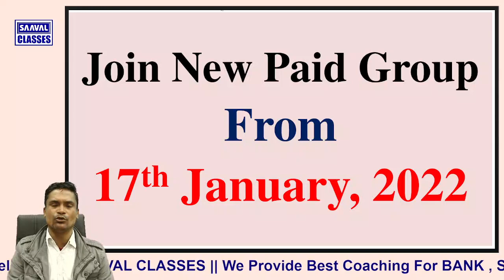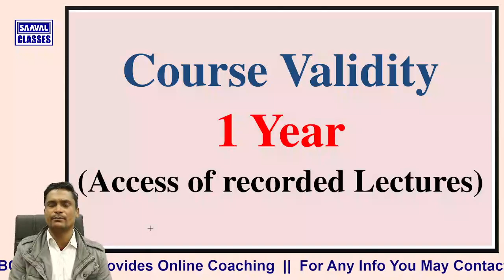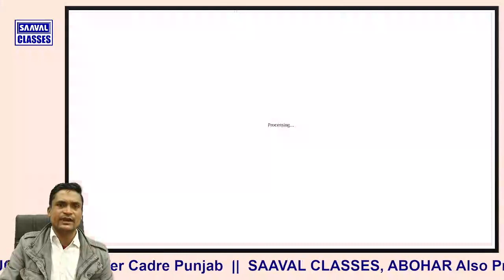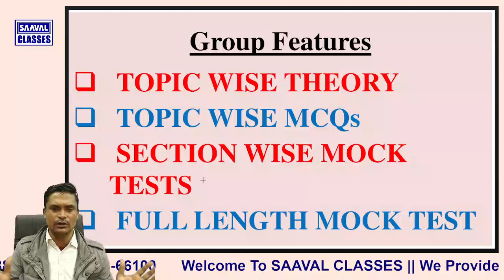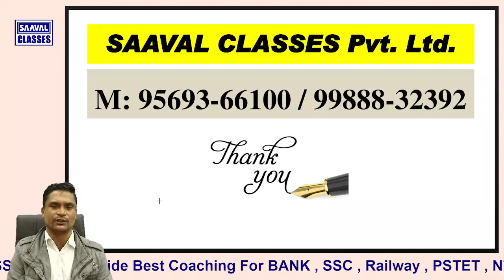Lecturer History-142 Jobs ONLINE Coaching Process | SAAVAL CLASSES, Abohar